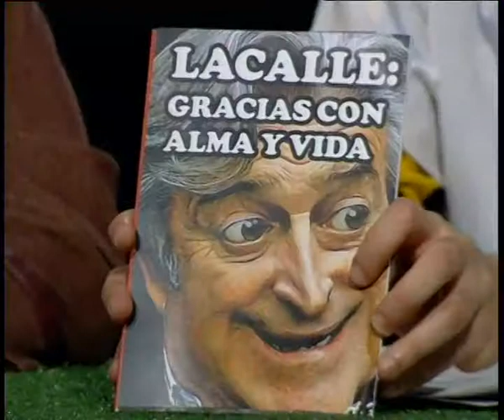15 08 11 corner y gol es gol -con Galarriaga